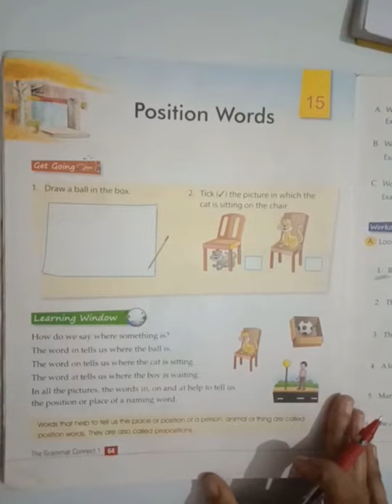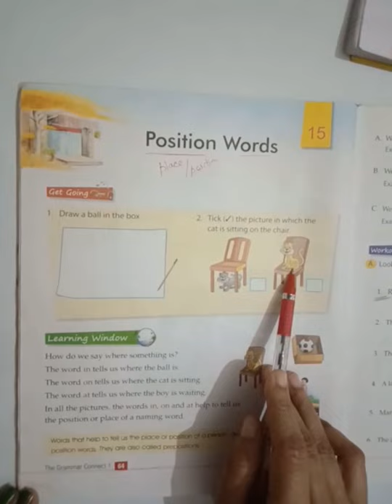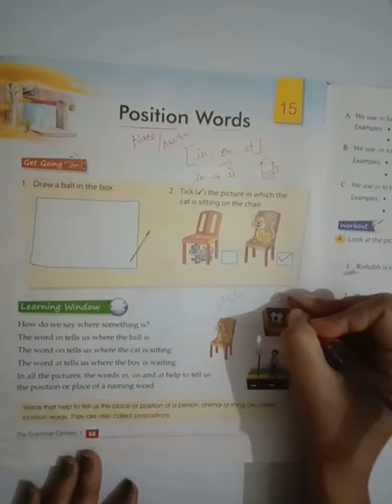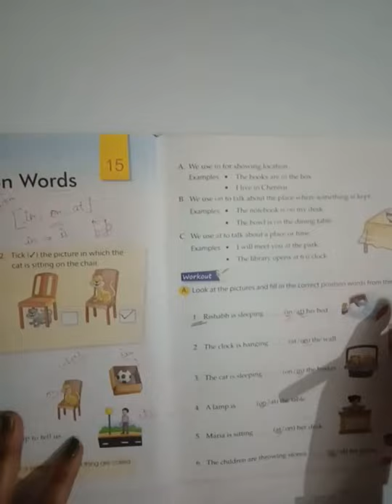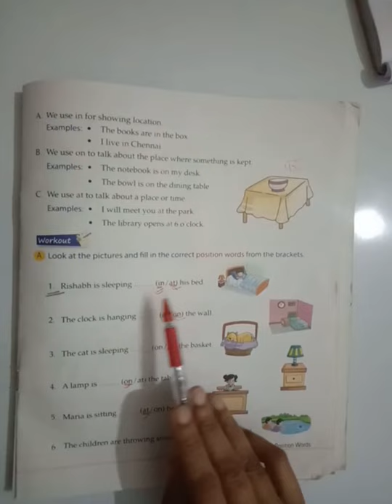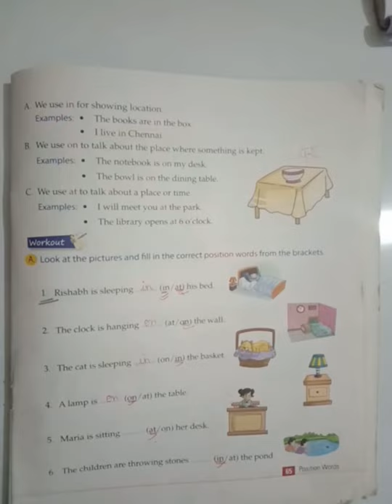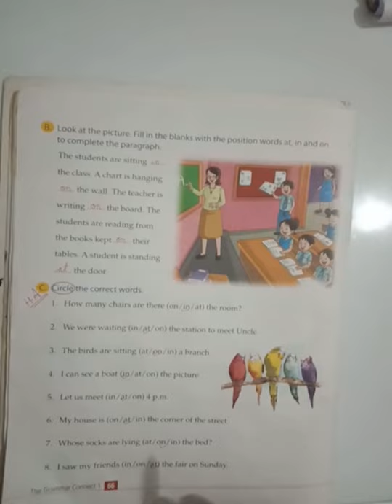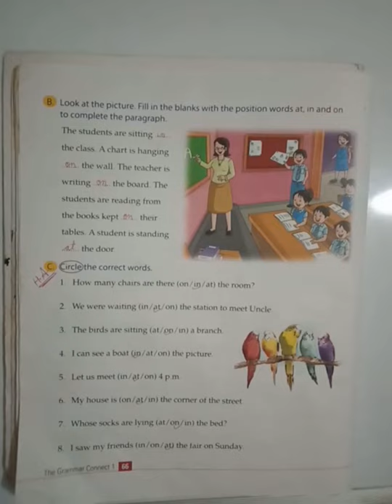Class :- 1st. Subject :- English. Date:- 23/2/21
Chapter:- 15 ( Position Words)